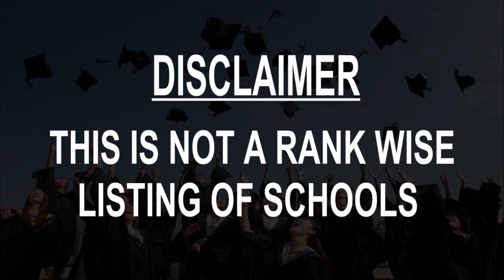Best Schools around Velika Gorica, Croatia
Must Watch.. Best Schools around Velika Gorica

Click on Bell ICON to get the notification of New Videos.This is not rank wise listing of Top Schools in Velika Gorica, it's the list of best Schools around Velika Gorica as per the ratings given by our users.

Listed Schools:

University of Applied Sciences Velika Gorica
Zagrebačka Ul. 5

Juraj Habdelić Primary School in Velika Gorica
Školska ul.

Art School Franjo Lučić
Ul. Slavka Kolara 39

Primary School Nikola Hribar
Ul. Ruđera Boškovića 11

Elementary School Eugen Kvaternik
Školska ul. 4

OŠ Eugena Kumičića
Ul. Josipa Pucekovića 4

Dječji vrtić Velika Gorica
Ul. Josipa Pucekovića 2

DJEČJI VRTIĆ ŽIREK
Ul. kralja Stjepana Tomaševića 17/C

OŠ Velika Mlaka
Velika Mlaka, Croatia

Lojtrica
Velika Mlaka, Croatia

Helen Doron English Velika Gorica
Ul. Matice hrvatske 3